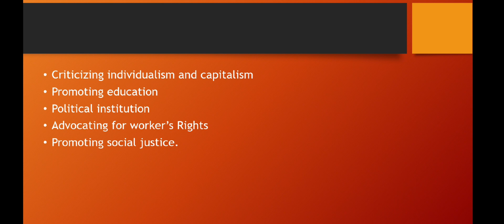victorian age/ Thomas Carlyle as social reformist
welcome @thestudycornernf
today in this video we discuss about the age of Thomas Carlyle which is known as the victorian age and Thomas Carlyle as social reformist so watch the full video from beginning to end I hope this video clears your all doubts.